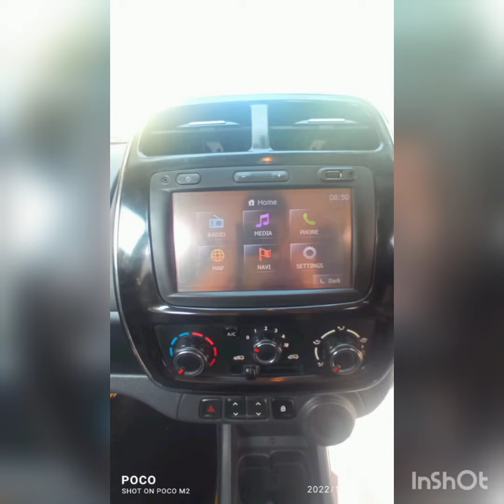kiwd 2016 model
2016 model
1 owner
56000 km drive
power windows power steering
company service recard till date
price 3.25 asking

Musician: LiQWYD